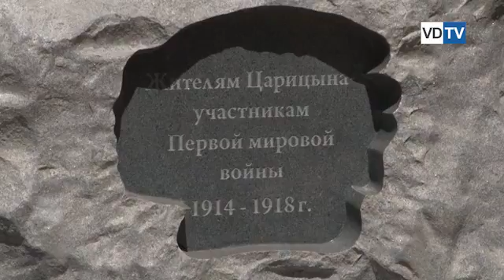В Волгограде открыли памятник участникам Первой мировой войны